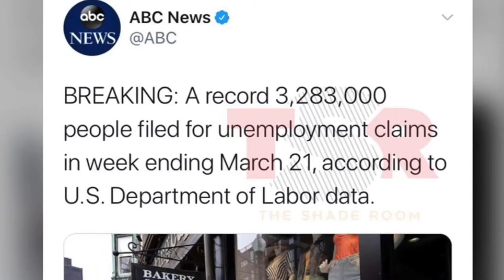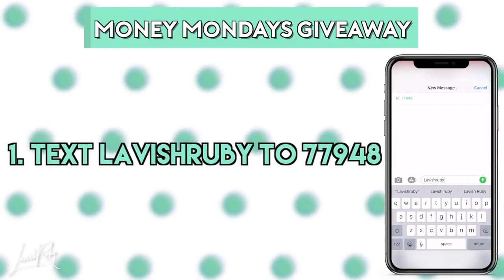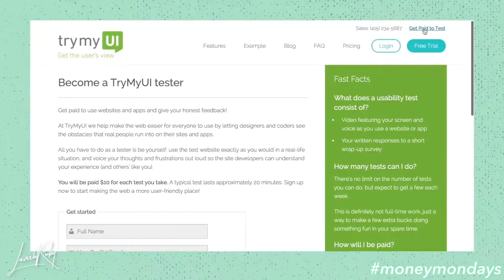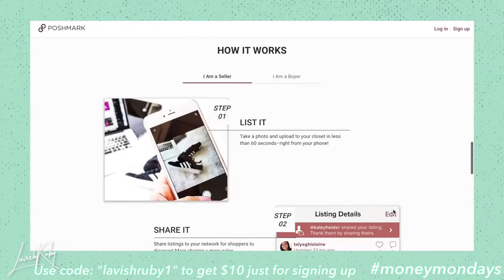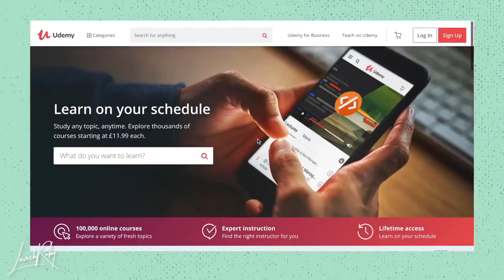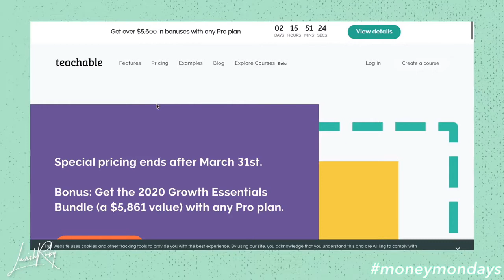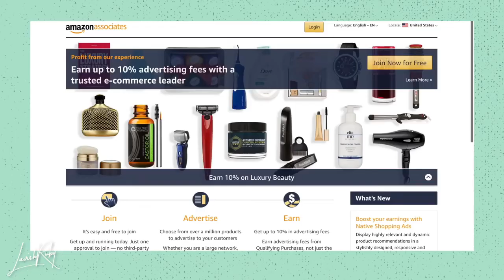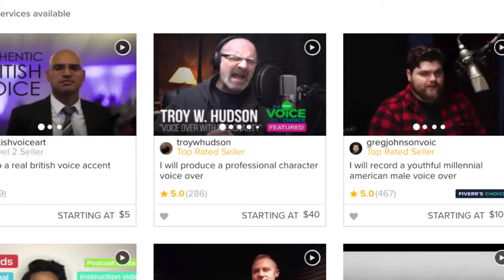10 WAYS TO MAKE $1,000 A WEEK AT HOME - MONEY MONDAYS BY LAVISH RUBY - EARN FAST EASY MONEY ONLINE!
10 WAYS TO MAKE $1,000 A WEEK AT HOME - MONEY MONDAYS BY LAVISH RUBY - EARN FAST EASY MONEY ONLINE!

Lavish Ruby wears multiple hats as a 22 year old College Graduate, serial entrepreneur and youtuber. She is the CEO of four thriving companies, the first Lavish Lengths Co, a Hair extension company that specializes in affordable hair for college students as well as the Lavish Life Brand LLC  most known for the best selling Lavish Life Academic Planner  , a planner designed specifically for Academic success which has made her more than 100,000 dollar revenue. . If you ever wanted to have your own online business then this video is definitely for you.

The most preferred way of making money online recommend by all the gurus is Affiliate Marketing since you only need to promote a link to an offer that you can get very high commissions for when someone buys through your link.  To learn more about this, make
John is a top level marketer and great trainer!

Robby is the top performer on Clickbank so you will learn from the best!

Top 10 work from home jobs by Lavish Ruby!

IF YOU HAVE EVER CONSIDERED AN ECOM STORE YOU MUST WATCH THE VIDEO BELOW,
SINCE IT COMPARES SINGLE PRODUCT SALES FUNNELS TO A FULL ECOM STORE.